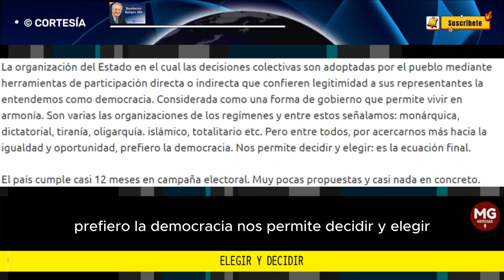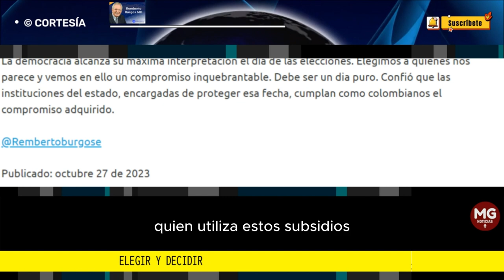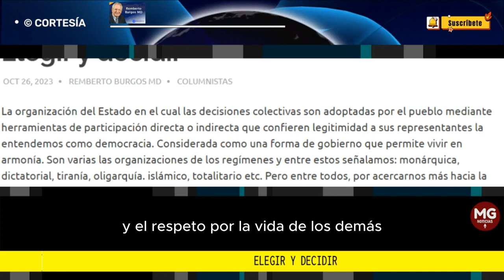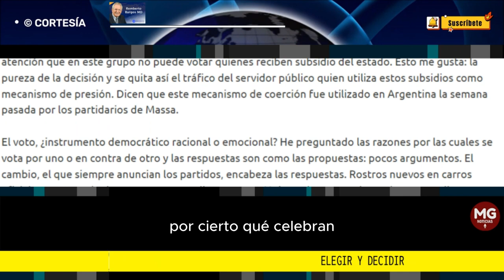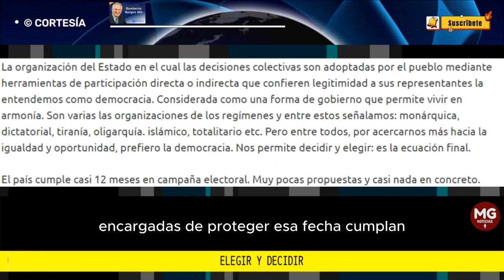ELEGIR Y DECIDIR ⛔ Columna Remberto Burgos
La organización del Estado en el cual las decisiones colectivas son adoptadas por el pueblo mediante herramientas de participación directa o indirecta que confieren legitimidad a sus representantes la entendemos como democracia.
columna REMBERTO BURGOS